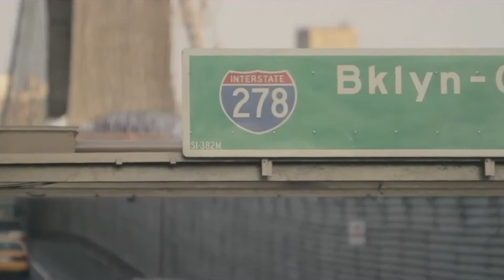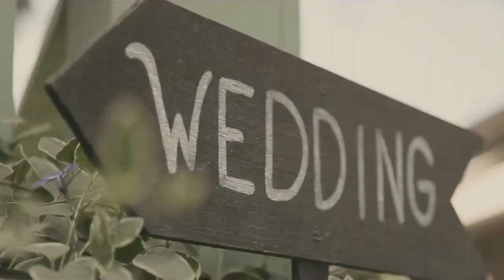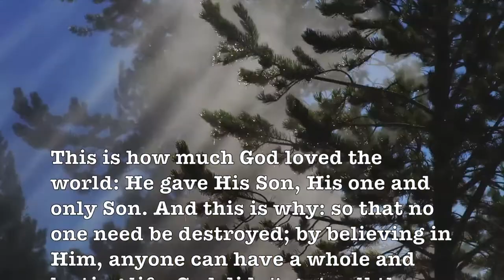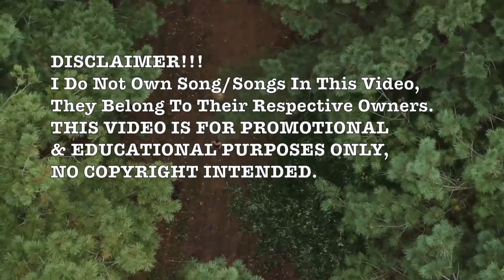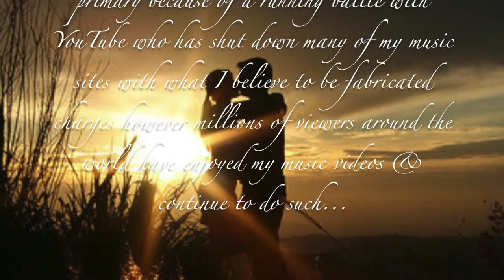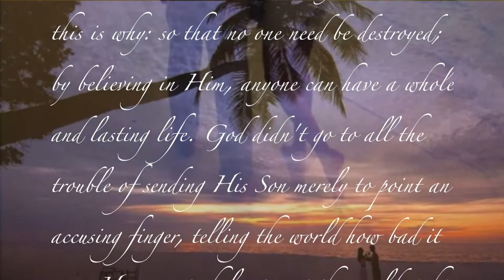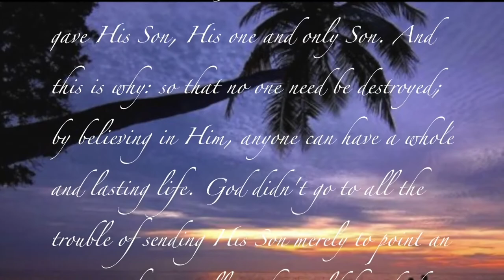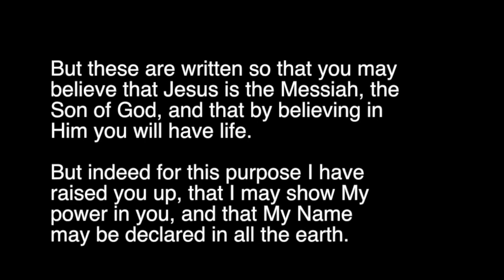Tea For Two! Various Fantastic Artist! Lyrics Included! (1080p) Classic Romance!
"Tea for Two" is a song from the 1925 musical No, No, Nanette with music by Vincent Youmans and lyrics by Irving Caesar. It is a duet sung by Nanette and Tom (Louise Groody and Jack Barker) in Act II as they imagine their future.

"Tea for Two" was the most played song on the Lawrence Welk TV show, with over 1000 different broadcast episodes, "Tea for Two" was played on 67 different shows due to its popularity.

One famous interpretation of the song is Tommy Dorsey's cha-cha-cha version, top ten in 1958. - Wikipedia

Prof Howdy

Google: T3H7P12H

Google: T3H7P12H